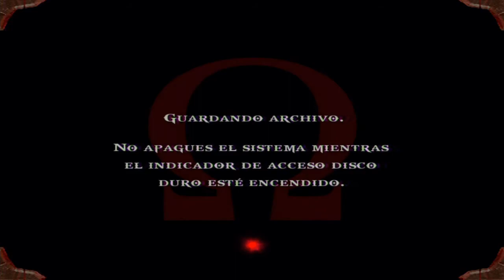Guia God of war Remaster (Modo Dios) Capitulo 23 - La tumba del arquitecto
Guia God of war Remaster (Modo Dios)